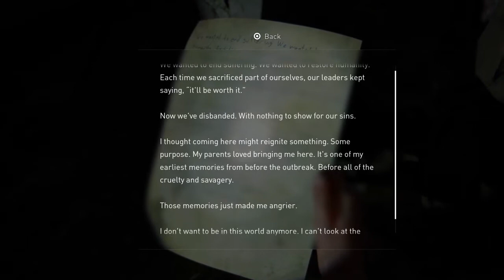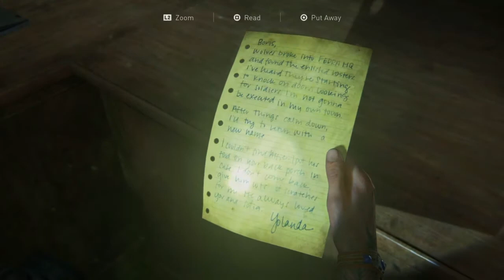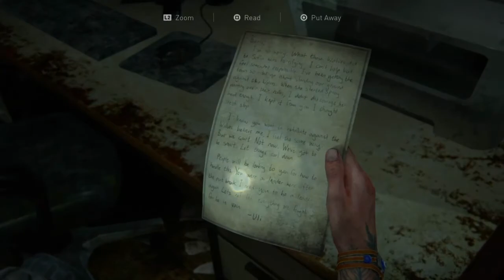The Last of Us Part 2 Playthrough: Part 12 - ELLIE GOES TO SPACE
You guys all stay classy and stay cool, peace out.. :)